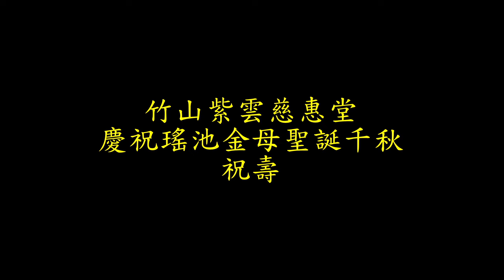竹山紫雲慈惠堂慶祝瑤池金母聖誕千秋祝壽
2024年8月10日歲次甲辰年七月七日竹山紫雲慈惠堂慶祝瑤池金母聖誕千秋祝壽